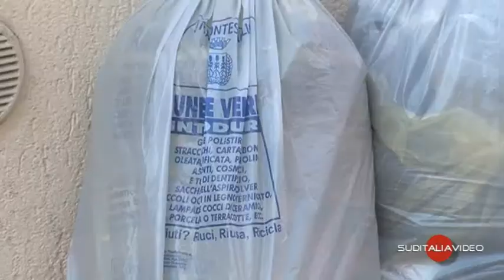Rientrato lo sciopero dei dipendenti della raccolta rifiuti a montescaglioso.wmv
E' rientrata la protesta dei dipendenti della ditta Avvenire incaricata della raccolta dei rifiuti a Montescaglioso. In serata infatti si è avuta notizia che il comune si è impegnato a pagare una mensilità agli operatori ecologici utilizzando l'art. 5 DPR 207 del 2010.